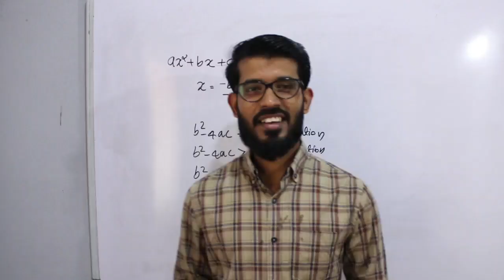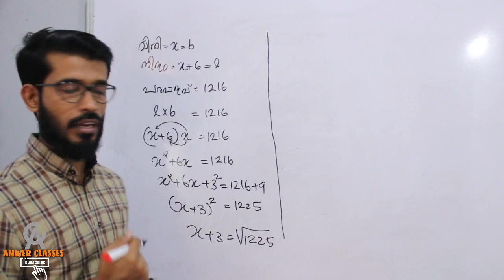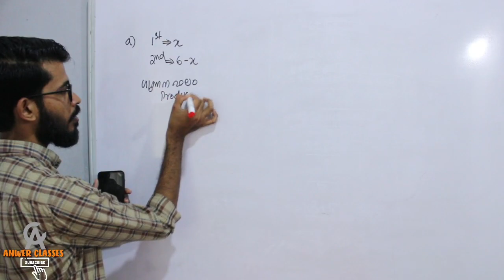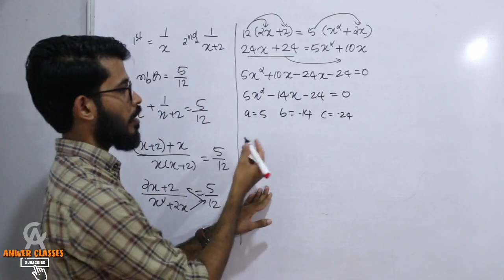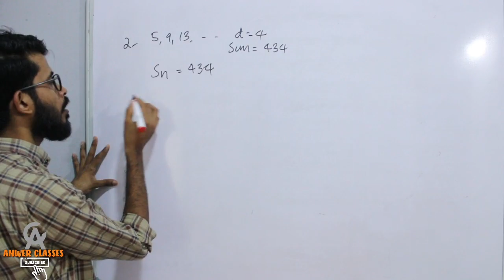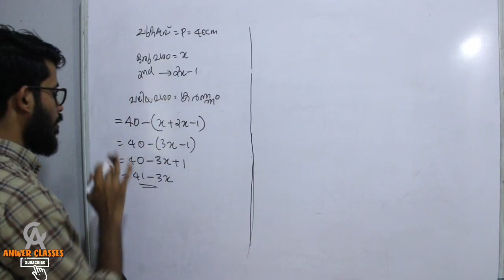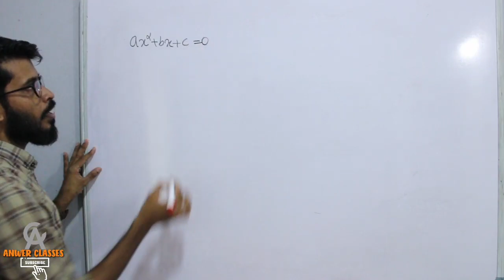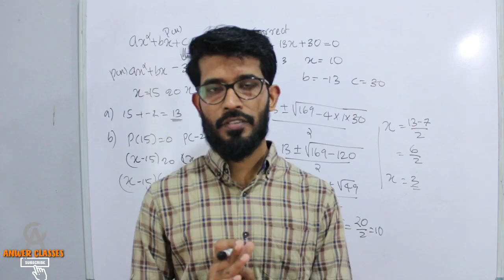MATH CAPSULE|SECOND DEGREE EQUATIONരണ്ടാംകൃതിസാമവാക്യം|FULL MARK CHAPTER REVISION|SSLC MATH EXAM2020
ഈ ചോദ്യങ്ങൾ ഇനിയും പഠിച്ചില്ലേ??
അപ്പോൾ പരീക്ഷ അടുത്ത് എത്തിയില്ലേ???

Math capsule is a revision program from Anwer classes to sslc students who are waiting for their MATHEMATICS EXAMINATION 2020.
This includes 11 videos on 11chapters which can be completed easily within 11 days
In this program we discuss all concepts and important questions for all 11 chapters.
These videos will help students to get A+ in mathematics.
In the 8th video we discuss 4th chapter
SECOND DEGREE EQUATIONS.
Previous chapters video link